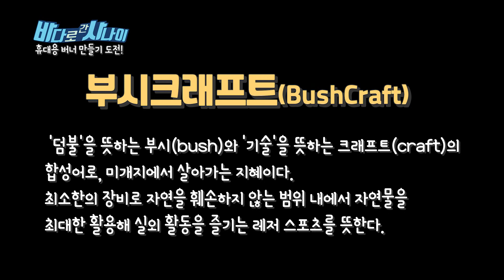라면 끓이기도 문제 없쥬 :) 커피캔으로 휴대용 버너 만들기!!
[바다로 간 사나이]
특전사가 선사하는 부시 크래프트

매주 화요일 8시 채널 뷰